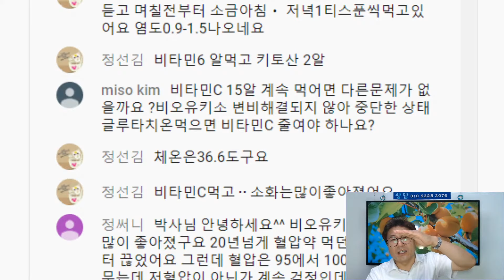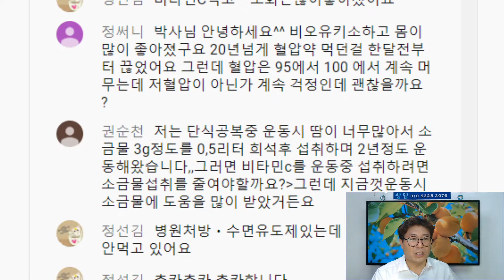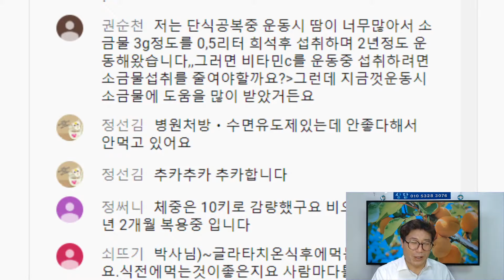[ 실시간 상담 ] 9회죽염, 용융소금 좋다는 이유가 뭔가요? 20년 고혈압 약 먹었는데 "비오유키소" 섭취 후 고혈압약 끊고 95~100정도 저혈압이 되었고 10킬로 감량했어요.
영양제 상담 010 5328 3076

Why is 9 times bamboo salt good? I took medicine for high blood pressure for 20 years, but after taking "bioceros," I stopped taking medicine, got 95 to 100 low blood pressure, and lost 10 kilograms.

9回竹塩、溶融塩が良い理由は何でしょうか。 「20年高血圧の薬を飲んだんですが、『ビオユソ』を摂取した後、薬をやめて95~100程度低血圧になり、10キロ減量しました。

九回粥盐，用融盐好的理由是什么？ 吃了20年的高血压药，"非优素"摄取后停药，低血压95~100左右，减重10公斤。

九回粥鹽，用融鹽好的理由是什麼？ 吃了20年的高血壓藥，"非優素"攝取後停藥，低血壓95~100左右，減重10公斤。

Por qué es bueno para nueve tipos de papilas gustativas y fundas? Tomé un medicamento de alta presión durante 20 años, se redujo de 95 a 100 Kg.

추천영상

좋아요.

닥터한스